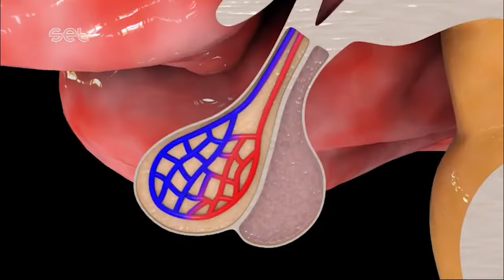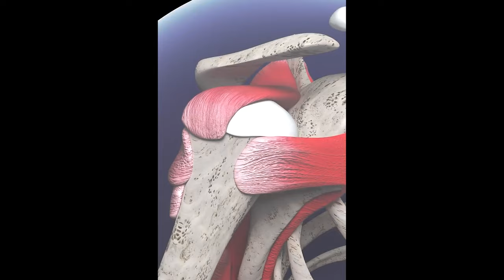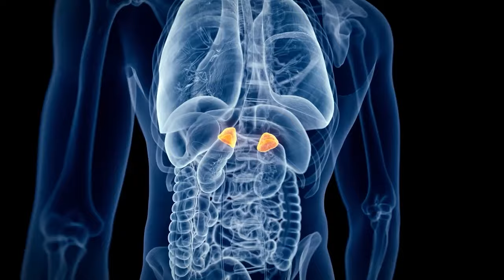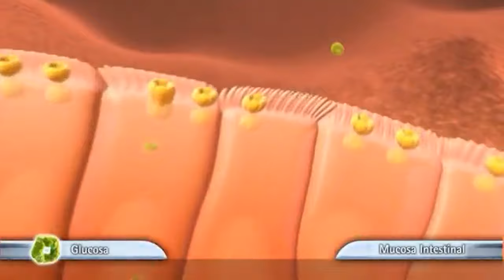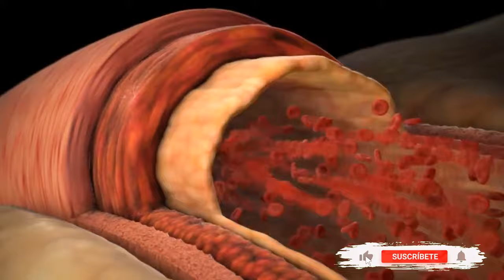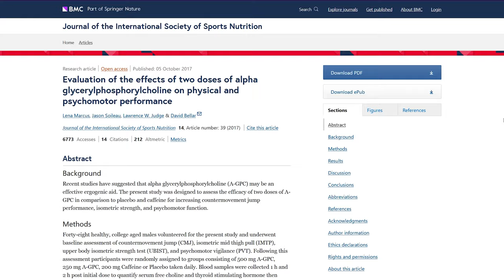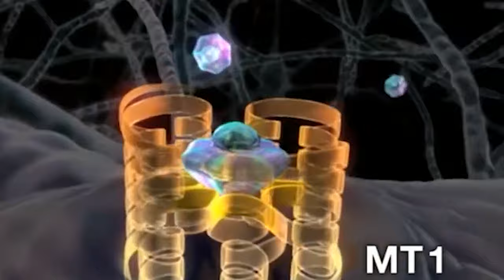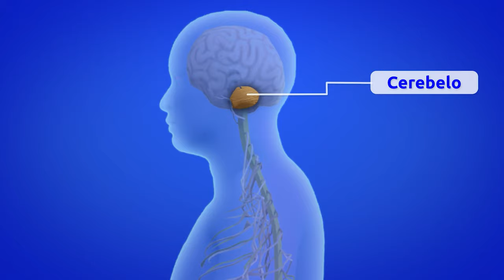HORMONA DEL CRECIMIENTO 🔬 prueba estos TIPS y verás tu antes y después para aumentarla naturalmente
u Hormona del Crecimiento.🔬   7 Estrategias, suplementos y tips para aumentar más rápido tu hormona del crecimiento con estas estrategias que te muestro en el vídeo y poder beneficiarte de todas sus propiedades en niveles óptimos como la ganancia de masa muscular y la pérdida de grasa.
Aprovecha estas estrategias y comprueba en tu físico el Antes y el después de practicarlo.
Siguiendo estos pasos podrás conseguirlo sin mucha dificultad, más rápido y fácil que la venta de productos online o marketing digital.

⁉️⁉️ ¿Cómo se estimula la hormona del crecimiento gh? ¿Qué es la hormona del crecimiento? ¿Qué crece con la hormona del crecimiento? ¿Beneficios de la HGH? ¿Qué es el factor de crecimiento? ⁉️⁉️

⏯️ Aquí tienes la lista de reproducción en el que se habla de sustancias y suplementación deportiva.

❗ Aquí te lo explico más rápido que en la wikipedia, en tu canal favorito de culturismo y fitness, comentando al detalle sustancias como suplementación deportiva, alimentación, nutrición. Todo lo relacionado con el culturismo y fitness, donde también podrás disfrutar de varios podcasts, entrevistas, charlas, unboxing, reviews, reseñas, consejos sobre tiendas online, productos de afiliados, páginas web del mundillo, cursos de formación interesantes, body balance, bodypump, les mills, culturismo natural, Big Fit, Crossfit, Fuerza, Resistencia, hormonas,

El culturismo es una actividad deportiva distinta1​ del fitness, la halterofilia, el powerlifting, la calistenia, el atletismo y deportes que complementan sus entrenamientos con ejercicio anaeróbico. En algunos países no está formado como deporte de competición.
 Hay divisiones como:
Open Bodybuilding
Classic Physique
Men's Physique
Bikini Fitness
Woman's Physique

Suelo subir contenido en podcast eventualmente:
Los podcast son un formato de contenidos muy popular en la actualidad y es una herramienta para conquistar seguidores en las redes sociales, ampliar la estrategia de marketing y convencer a las audiencias para que no nos pierdan de vista y así estar pendiente del mejor contenido de culturismo y fitness.

El podcasting es un medio muy flexible, ya que:
Los podcasts pueden consistir en un solo episodio o en una serie con cientos de episodios.
La duración de los podcasts varía desde un minuto hasta horas por episodio (la duración media es de 41 minutos y 31 segundos)
Los podcasters (presentadores que presentan podcasts) pueden tratar cualquier tema.
Los podcasters pueden lanzar su programa como un programa pregrabado o un programa en directo en una plataforma como Twitch o Youtube

También estoy interesado en las mejores formas de ganar dinero en línea/online :
Márketing digital
Marketplace
Dropshipping,
Emprendimiento
Comercio electrónico
Publicidad web
Aumentar beneficios
Redes: Facebook, Instagram, Tik tok
Wordpress
E-comerce
Acciones
Productos digitales
Empresa
Éxito